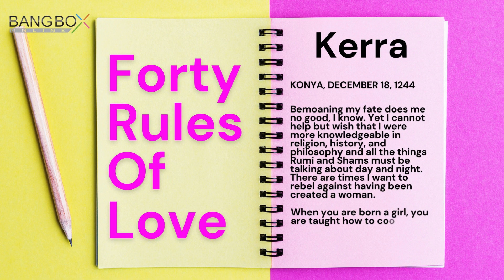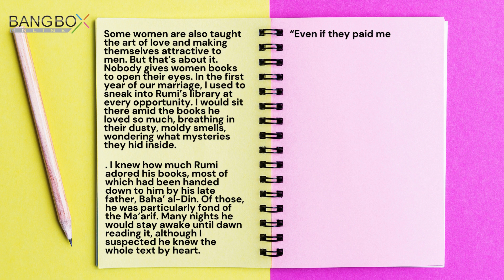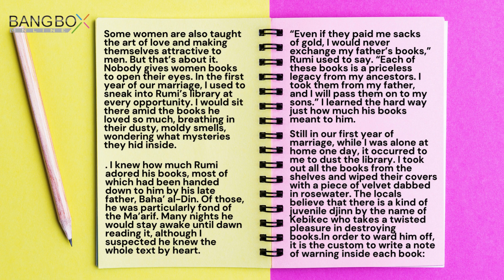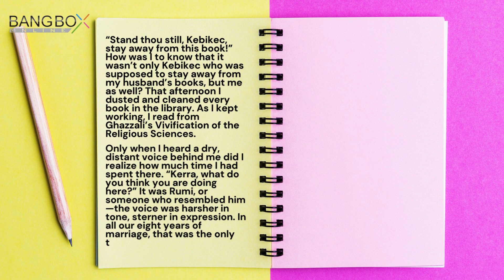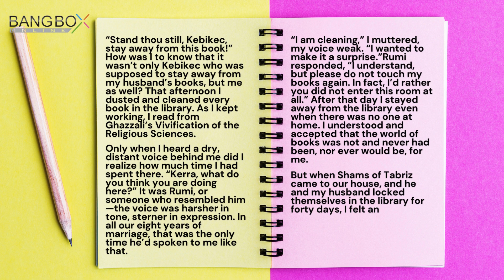40 - The Hidden Struggles of Kerra: A Tale of Unseen Pain!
Embark on an emotional journey in Chapter 40 "Kerra" of "The 40 Rules of Love." Uncover the hidden struggles of Kerra. This chapter unfolds a poignant tale of unseen pain, exploring the depths of human emotion and resilience.